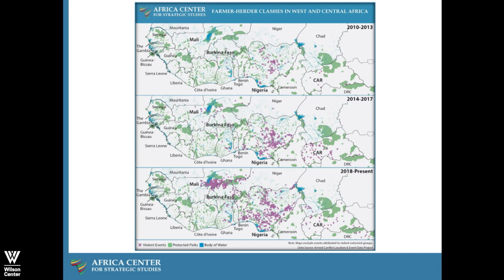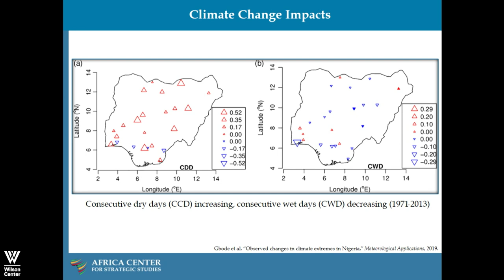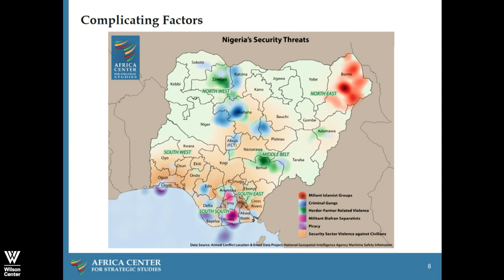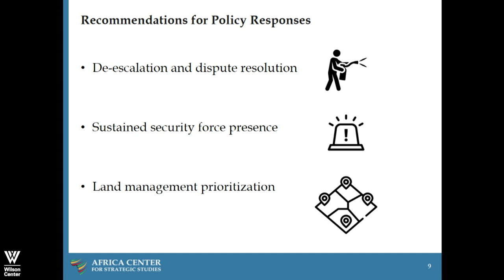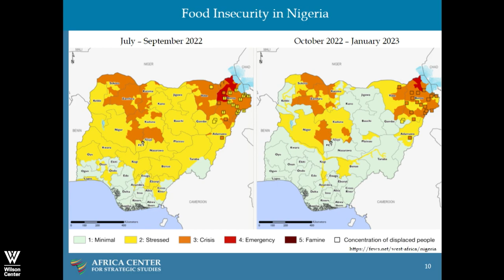Herder-Farmer Conflicts and Food Security in Southeast Nigeria: Gaps in the Peace-building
Herder-Farmer conflicts in parts of Africa have become acute in recent years. In Nigeria, historically manageable competition between farmers and herders has become increasingly deadly, with thousands of fatalities recorded in the last decade and nearly 800 in 2021 (ACLED). While the cost to human lives is profound, the conflict has developmental and societal impacts beyond the death toll. Farmer-herder conflicts have contributed to a reduction in agricultural outputs, meanwhile, food costs have risen, creating further stresses on food security.

This event will assess the challenges the conflict poses to food security and the response efforts by Federal and State governments. It will discuss the environmental, governance, and developmental drivers of the conflict to provide a fuller picture of the security challenge. Finally, it will discuss gaps and opportunity areas for restoring and advancing peace and security in the region and offer practical policy options and recommendations to that end.